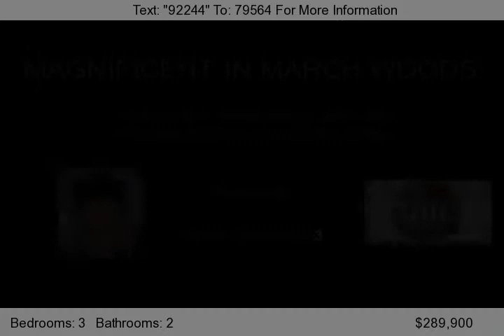109 Holly Hill Court, Advance, NC 27006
Relax among the mature trees & azalea on the back patio or screened porch sipping your morning coffee--or hosting an afternoon cookout. Enter the 1-level custom home through the leaded glass & wood front door & view the open floor plan & hardwood floors throughout the home (except baths/laundry). Gourmet kitchen with solid surface counter tops, 42" cabinetry & 12" tumbled tile back splash wi...